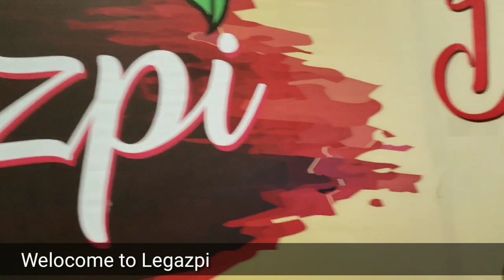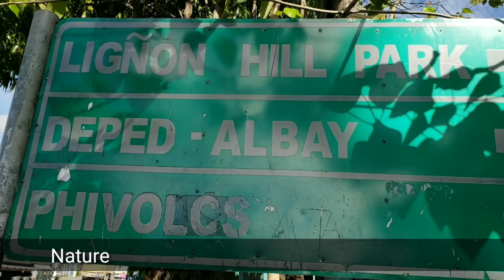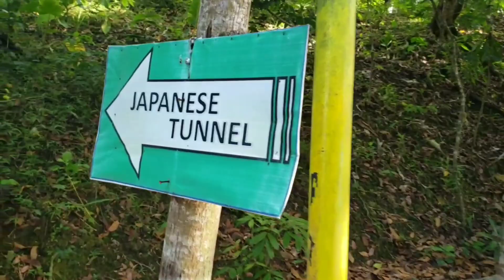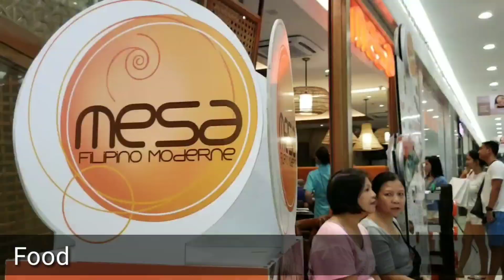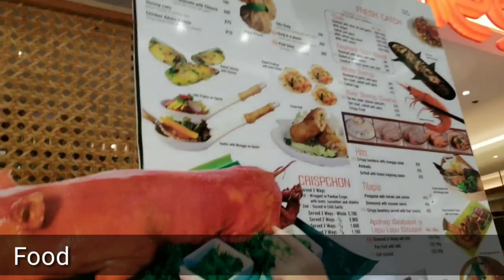Legazpi City, Philippines | explore and enjoy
Legazpi City is located at South Luzon.
 1Hr travel by airplane from Manila or you can take 10hrs travel by bus. There are a lot of things that you can enjoy in Legazpi City. Views, food, beach, hiking, and a lot more.
So don't hesitate to spend your vacation at Legazpi City, Albay.
Uragon ini!